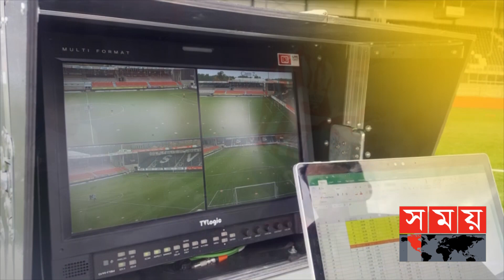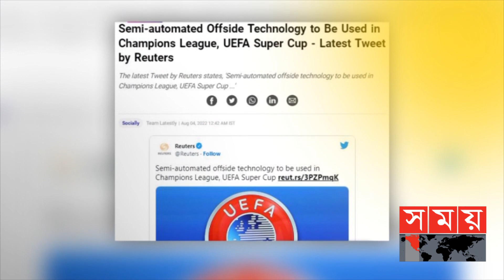ইউরোপিয়ান সুপার কাপে অভিষেক হবে নতুন অফসাইড প্রযুক্তি | New Offside Technology | UEFA Super Cup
ইউরোপিয়ান সুপার কাপে 'সেমি অটোমেটিক অফসাইড প্রযুক্তি' ব্যবহারের সিদ্ধান্ত নিয়েছে উয়েফা। এছাড়া আগামী চ্যাম্পিয়ন্স লিগের গ্রুপ পর্বেও নতুন এই অফসাইড প্রযুক্তি ব্যবহার করা হবে বলে জানায় ইউরোপিয়ান ফুটবলের সর্বোচ্চ নিয়ন্ত্রক সংস্থাটি। এর আগে ফিফা কাতার বিশ্বকাপে এই প্রযুক্তি ব্যবহার করা হবে বলে ঘোষণা দেয়।